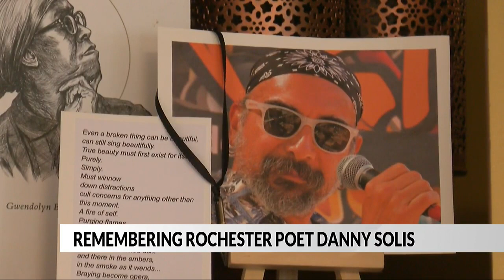Remembering Rochester poet Danny Solis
(ABC 6 News) – The Rochester community is mourning the passing of a local poet and the founder of the Day of the Dead celebration.

Danny Solis was in New York to speak and perform at a poetry event. However, Solis died in his sleep the day before his scheduled performance.

Solis touched those around him with his poetry and helped other artists find their voice.

“He was always trying to figure out a way to make sure that poetry, art was central to pretty much any conversation, and I think that is really beautiful and something that we don’t often see a model of,” said author Nicole Nfonoyim-Hara.

Danny collaborated with various artists including McKay Bram, a local dancer who worked closely with Danny and recalls many interactions they had and how he helped her become more involved with the community through dance.

Bram is thankful for for everything she’s learned from him and is looking forward to keeping his memory alive.

“One of the things that he loved to do is pass a clipboard around the audience and then have them each write down one word and then he would make up a poem on the spot and incorporate every single word. I think he would want to be remembered as an amazing poet and performer, and an amazing community builder,” said McKay Bram.

Bram says she still had plans and projects she wished to do with Danny and now they have been put on hold.

After a two year hiatus-there is no update for the annual day of the dead celebration.